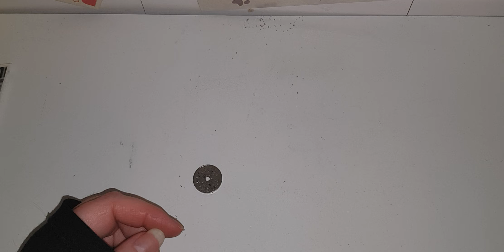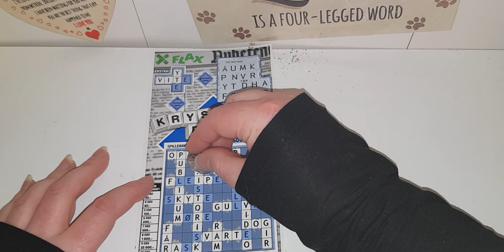Heidi's Vlog Nr 155 🤪 Part 2 😉 How Many New Will It Be...😜